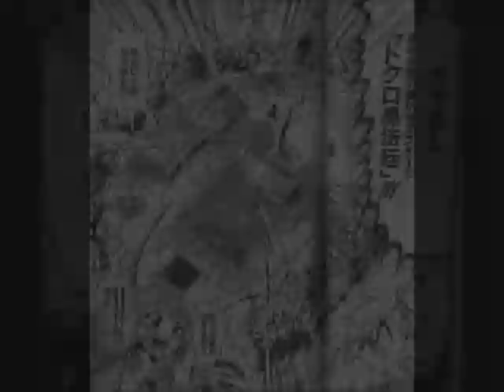Pokomi's Circus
This video is about Gasser/ Heppokomaru's little sister Pokomi who uses the Fist of Lovely Magic. I think she's a cool character and she's SO cute so I made a video on her two major fights and I think the song is fitting for her a bit. I don't know why but it just is. Enjoy!